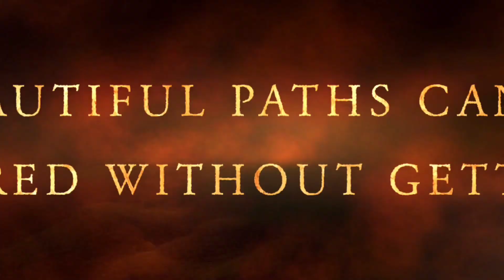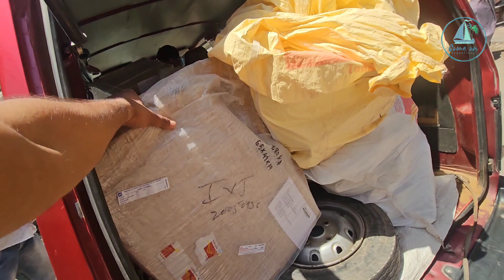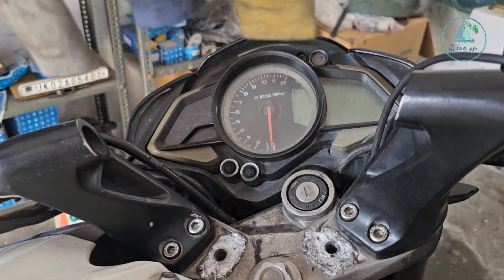Bajaj Ns 200 Saddle Stay - Top Rack Hyper Rider unboxing jammu jk dailyvlog saddlestay #